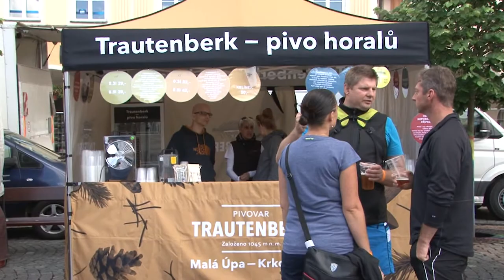Pivofest v Trutnově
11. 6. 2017 Čtrnáctý Pivofest, který se konal v sobotu 10. června na Krakonošově náměstí v Trutnově, umožnil nejen ochutnat piva z patnácti pivovarů, ale jeho součástí byl také bohatý hudební program.